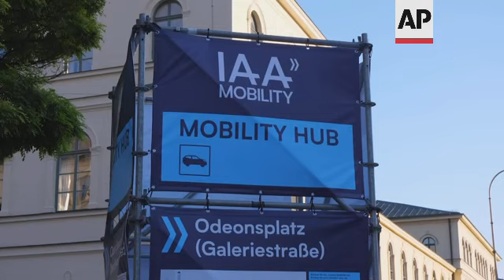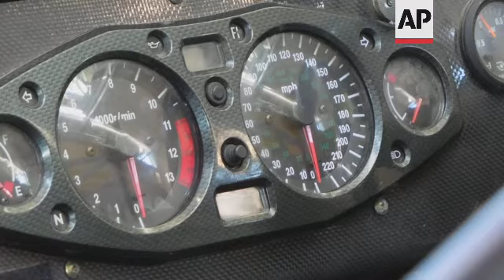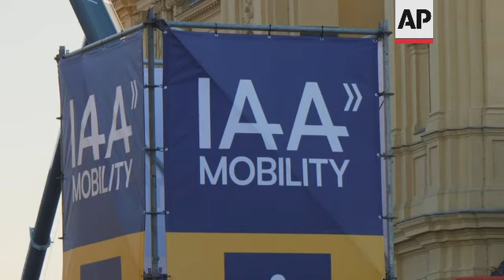Classic cars still have a place at modern motor show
The IAA mobility show starts in Munich today, and it will all be about connected, smart, futuristic, and mostly electric cars.
But there's still room for classic and old-timer cars, catering for people that miss the days of petrol, oil, and wooden steering wheels.

STORY-LINE:
The IAA mobility show is about to start in Munich, southern Germany.
The show was previously held every two years in Frankfurt, but it has found a new home in the Bavarian capital.
The German car makers will introduce their latest high-tech vehicles to the press on September 6, and then to the public on September 7.
The cars will be connected, partly self-driving, mostly electric and in a lot of ways very futuristic.
But for car lovers who long back for the days of exhaust fumes, oil, petrol and wooden steering wheels, there will also be a safe space.
Motorworld, a German car dealership that specializes in classic cars and old timer cars, as well as modern sports cars, has taken over a whole hall of the show.
At the company's Munich showroom, the old days of car manufacturing can be seen.
This Mercedes 300 SLS from 1957, is on sale for 1,150.000 euros. Not cheap, but pure quality says Andreas Duenkel, CEO of Motorworld.
"The parts of a car that are plastic in a new car have increased dramatically. Back in those days, there wasn't really any plastic available. So there used to be a real craftsmanship," he says.
"These days cars are mass-produced. They are supposed to be mass produced since they are mass market models. And back in those days they were in part tailor made and handmade. That's the difference. And that's why people enjoy looking at the historical art of car making."
Another showpiece is the Rolls-Royce Silver Cloud II, made in 1970 and subsequently adorned with one million 1 million Swarovski crystals, ordered by a husband to surprise his wife.
But what cars from this year's show will be considered classics in 50 years?
"Today you speak about neo-classics," says Duenkel.
"That means that they are modern cars but because of their design and because they are limited, there might just be 50 or 100 made, it means that they will be the classics of the future."
"There are some from McLaren, from Pininfarina, from Ford there is the GT40, which is standing behind me. Each large car maker has something special like that and those cars are the classics of tomorrow."
Motorworld also specialises in Hollywood cars that were used on screen.
The original Skyline GTR r34 used in the movie Fast and Furious is shown, but is not for sale.
Almost all the cars at the Motorworld showroom are petrol or diesel cars.
But at the main show floor at IAA, the cars will be mostly electric.
And that's not a bad thing at all, says Duenkel.
"Now we have special cars with electric engines, or hybrid or hydrogen. We don't have an opinion on the technology of the engines. We must accept what the customers want. We are not the ones that push for something, instead we let the customers lead."
Another car in the Motor World collection is this Rolls-Royce Silver Shadow Mulliner Park Ward from 1970.
It was owned by the boxer Muhammad Ali.
"The way it works is that you simply have a high level of respect for the way these cars were made," says Duenkel.
The IAA car show, including the hall with the Motorworld classics, previews to the press on September 6 and opens to the public on September 7.
The show runs through September 12.